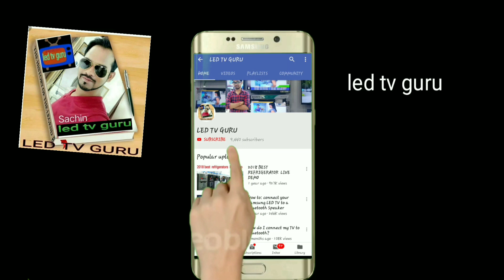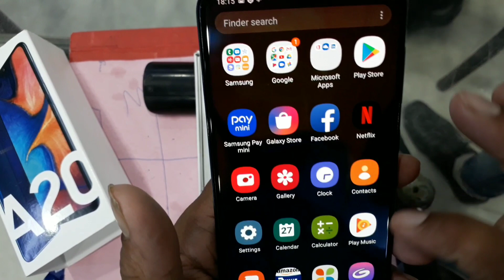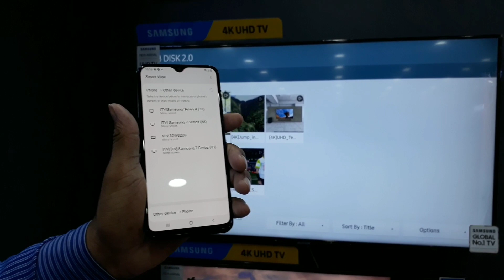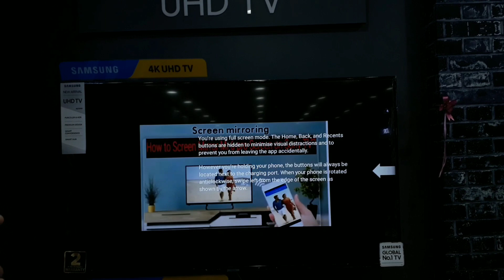How to connect Samsung Galaxy A20 to LED TV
How to Galaxy A20  mobile Display  phone to led TV
Galaxy a 20 mobile
Apne mobile ko LED TV par Badi screen par without wire without Wi-Fi without anything Kaise connect Karen Dekhe live video LED Guru ke sath